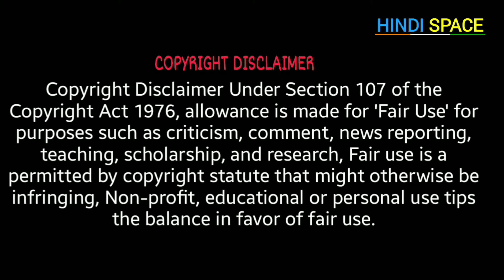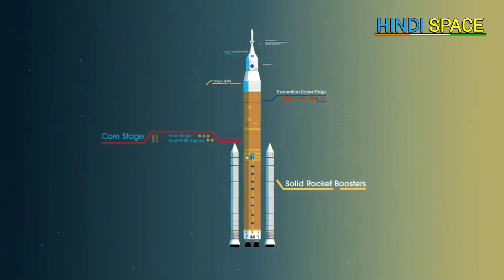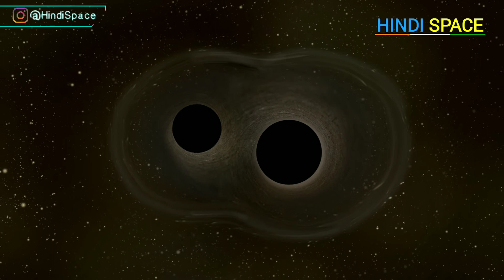Update #87 :- Monolith in India || SLS launch || Chandrayan 3 Landing || Supermassive Balckholes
Welcome to The another episode of our Space Update Series.
Here is episode No. 87 of this series.
The Top 4 Space_Updates are as following

🔴🔴 NEWS :- Last Date for Registration to send name in Space :-

1- Truth of Monolith appeared in India at Ahmedabad
2- NASA will launch its Space Launch System in 2021
3- Will India not First country to land on moon's south pole?
4- Scientists Finds two merging supermassive Black holes.